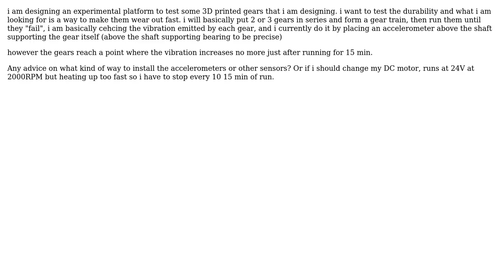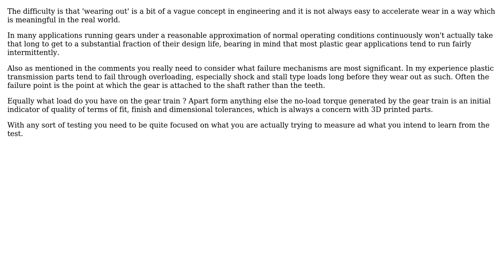How to drive a gear system to wear out fast?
With thanks & praise to God, and with thanks to the many people who have made this project possible! | Content (except music & images) licensed under CC BY-SA | Music | Images & others | With thanks to user Chris Johns user AnarKi and the Stack Exchange Network Trademarks are property of their respective owners. You are responsible for your own actions.